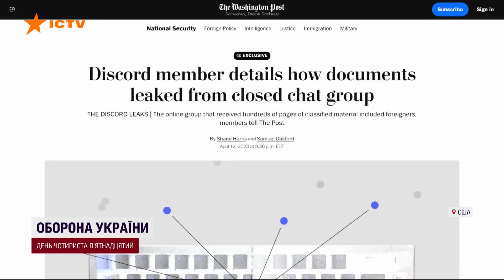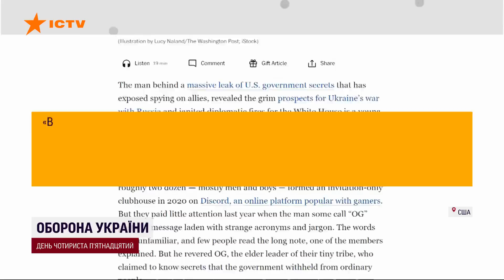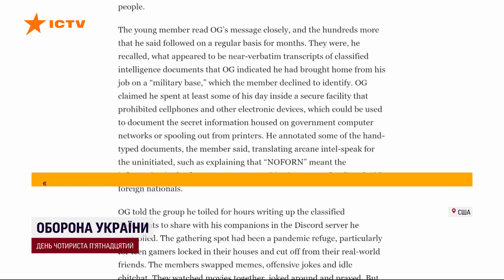ЗЛИВ ДАНИХ Пентагону – що відомо про підозрюваного? НЕОЧІКУВАНІ подробиці!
Підозрюваного у зливі даних Пентагону заарештовано. Ним виявився 21-річний нацгвардієць США Джек Тейшейра, повідомляють у марафоні Єдині новини. Скопійовані секретні документи Тейшейра виклав у закритому чаті спільноти геймерів. За словами друзів,  у російсько-українській війні гвардієць не підтримував жодну зі сторін.

Для чого тоді Тейшейра викрав секретні дані - дивіться в сюжеті.